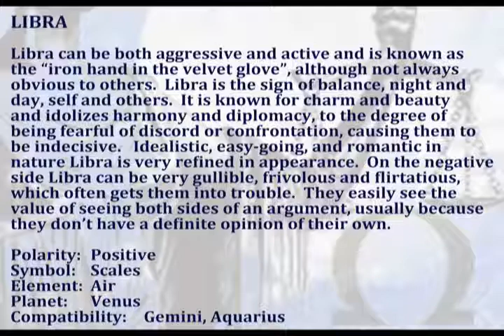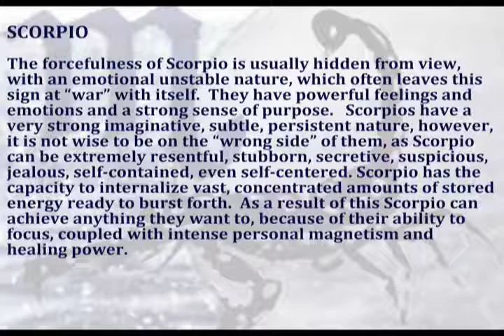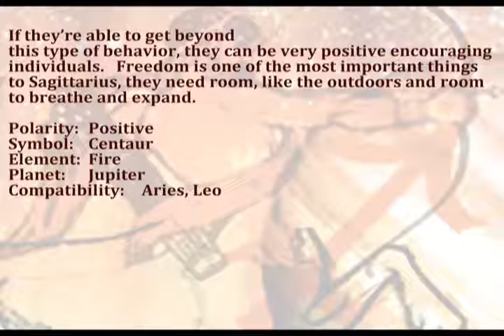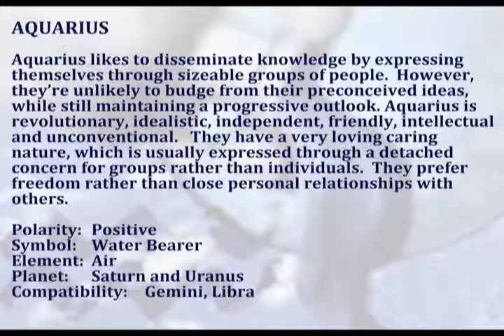LIBRA SCORPIO SAGITTARIUS CAPRICORN AQUARIUS PISCES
Each sign is classified by its quality, element and polarity.  In Western Astrology there are four elements. Earth, Air, Fire and Water, in conjunction with the fact that each sign has a positive or negative polarity.

Find out what your ZODIAC SIGN REVEALS ABOUT YOU

Free Weekly Video Horoscopes forecasting in areas of Money, Relationships, Health, Career.  Check out what's in store for you and how to have a Good Karma Week!!